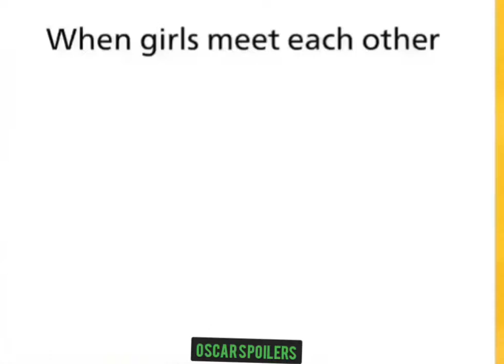Boys Vs Girls meeting😁😀